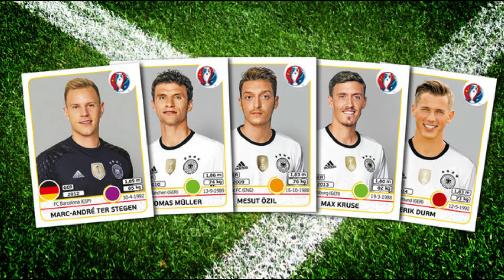SFD´75 TV 2016 Folge 05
Der SFD’75 bietet ein umfangreiches und attraktives Sportprogramm unter fachlicher Leitung an – auch und besonders für Kinder bzw. Jugendliche und Ältere. Beheimatet ist der SFD’75 im Düsseldorfer Süden. Die sportlichen Aktivitäten finden überwiegend in der Bezirkssportanlage Niederheid statt. Dort betreibt der SFD’75 auch eine vereinseigene, multifunktionale Fitness-Sporthalle.

Des Weiteren betreibt der SFD’75 im Sportpark Niederheid die Gaststätte „Sportblick“ sowie eine Zweifeld-Beachvolleyball-Anlage.